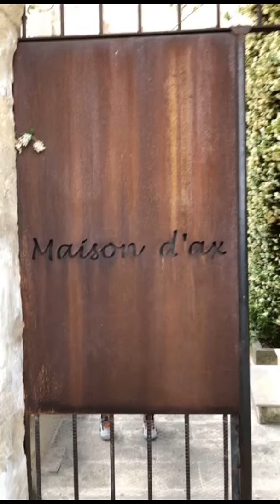Matera here we come 2019.06.17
Sassi di Matera is European Capital of Culture for this year. It’s one of the worlds oldest town, so amazing 🇮🇹☀️😍